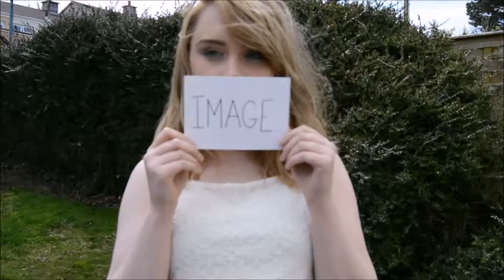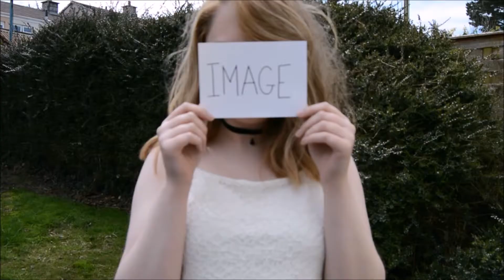Megan Holly Nelson | takeoffthetape (A Short Film)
Hi guys, thanks for watching my video, don’t forget to leave a nice comment and if you liked it don't forget to give the video a thumbs up and subscribe to my channel for more videos from me... MHN xo

To find out more about the takeoffthetapecampaign find out all the details on my blog!

LINKS

**NEW** Snapchat @iamthelostwolf